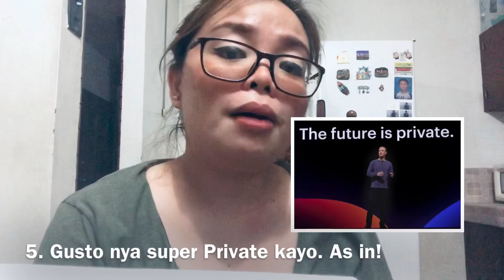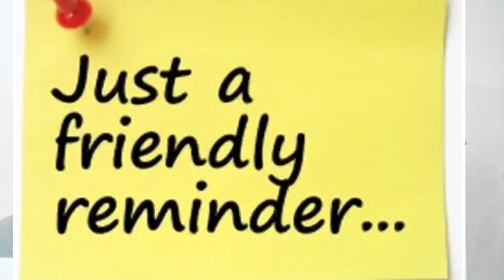Signs na HINDI talaga sya SERYOSO sayo! 🥺💔😭